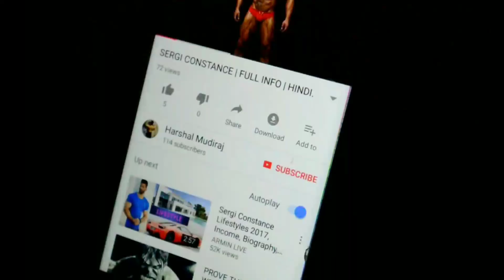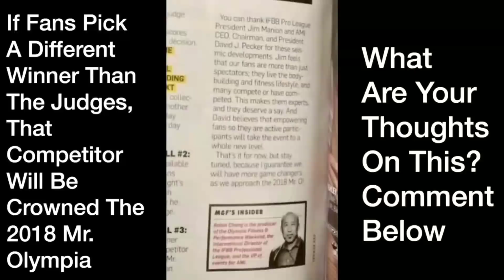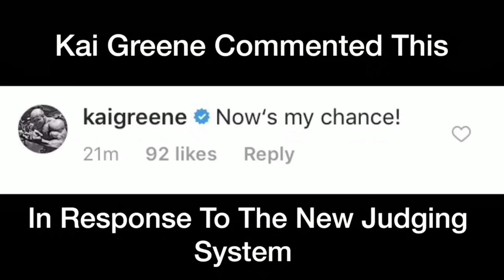Why Mr Olympia 2018 is Memorable? Top 5 Reasons [HINDI]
Mr olympia 2018 will be the most remembered Mr olympia in future. Here are my Top 5 reasons in Hindi.